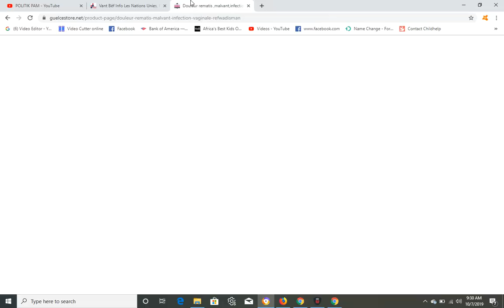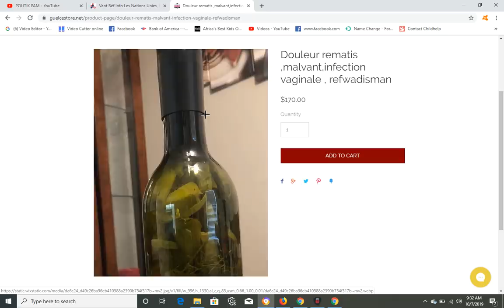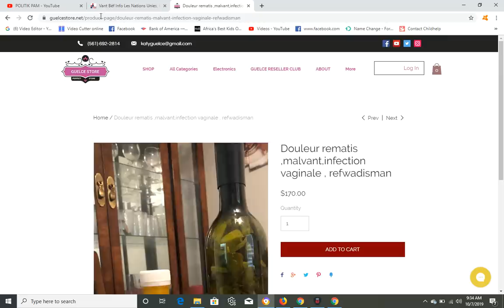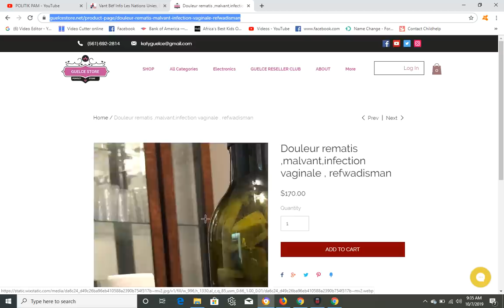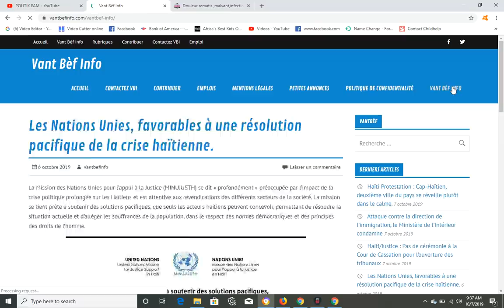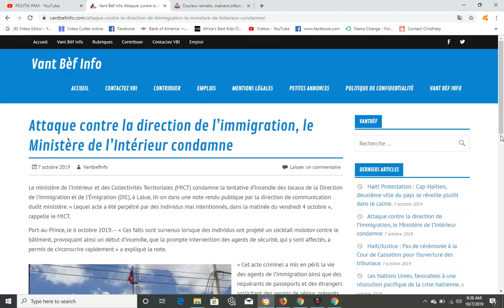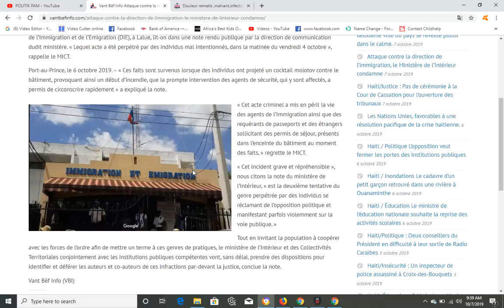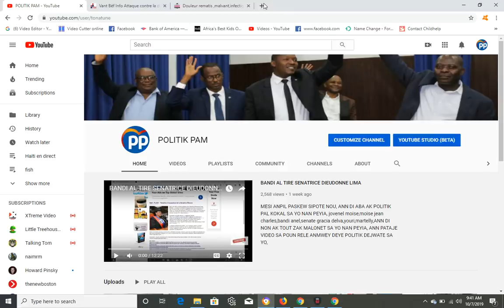FLASH! ETAZINI KONDANE HAITI POU SAK PASE YO